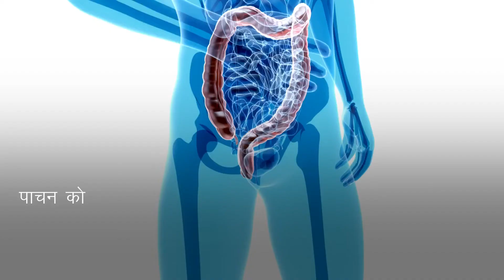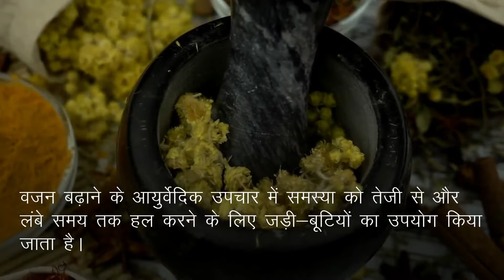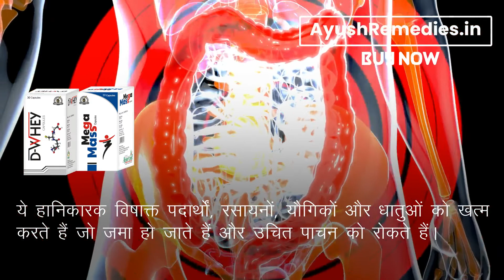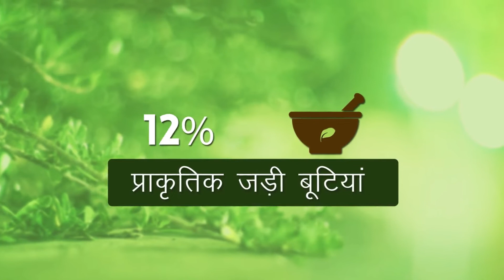क्या आप बहुत दुबले हैं? दुबलेपन से पीछा छुड़ाना है? तो ये है उपाय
इस वीडियो में हमने वजन बढ़ाने के प्रभावी आयुर्वेदिक इलाज के बारे में बताया है। दुबले-पतले शरीर को मोटा बनाना चाहते हैं तो आयुर्वेदिक जड़ी-बुटियों से निर्मित डी व्हे और मेगा मास कैप्सूल्स (D-Whey and Mega Mass capsules) अत्यंत फायदेमंद हर्बल उपचार है।

डी व्हे और मेगा मास कैप्सूल्स (D-Whey and Mega Mass capsules) के बारे में अधिक जानकारी के लिए यहाँ जाएँ

दोस्तों, इस वीडियो में हमने दुबलेपन से छुटकारा पाने के लिए आयुर्वेदिक उपचार के बारे में बताया है।

TIMESTAMPS

00:00 क्या आप बहुत दुबले हैं? दुबलेपन से पीछा छुड़ाना है? तो ये है उपाय
01:41 दुबलेपन से छुटकारा पाने का आयुर्वेदिक उपचार
05:33 डी व्हे और मेगा मास कैप्सूल्स (D-Whey and Mega Mass capsules)

अन्य वीडियो -

इस वीडियो में हमने यह समझाने की कोशिश की है कि तेजी से वजन कैसे बढ़ाएं, दुबलेपन से पीछा छुड़ाने का आयुर्वेदिक उपचार।

This video explains weight gain treatment in Ayurveda. You will learn how to increase weight, duble patle sharir ko mota kaise banaye, vajan kaise badhaye.